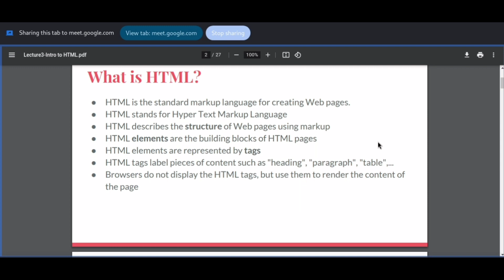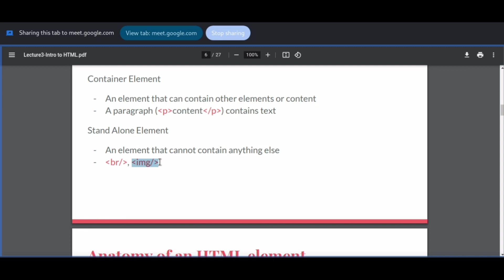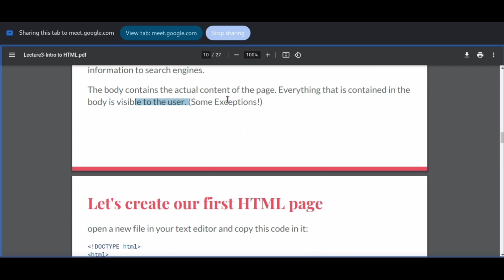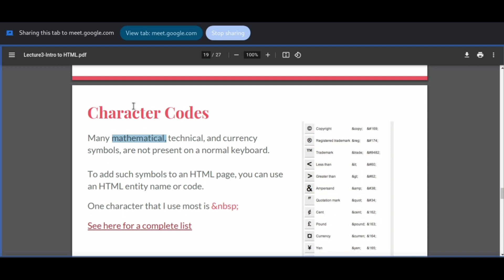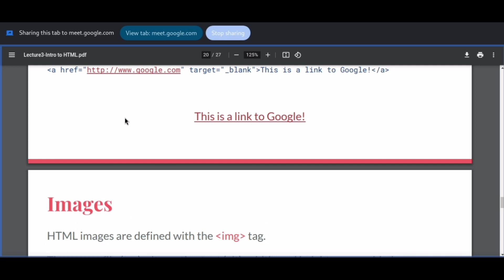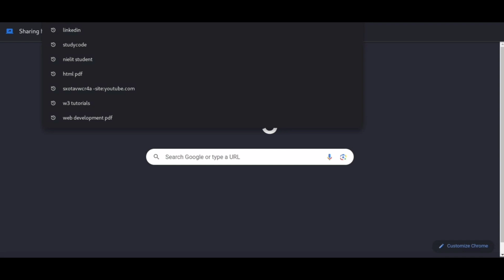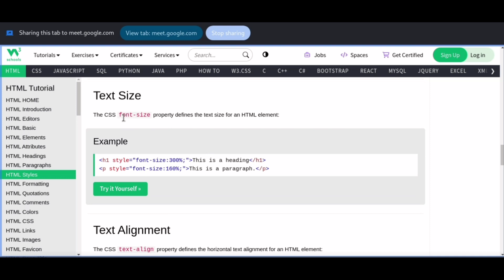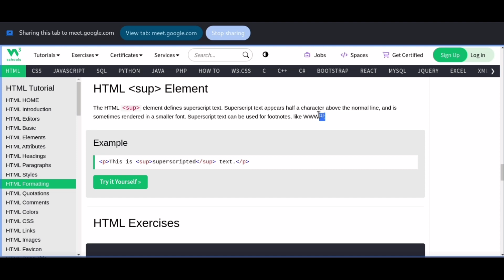The Secret Weapon of Web Developers: Master the Essentials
No prior experience needed! This comprehensive course takes you from absolute beginner to confident web developer in record time. Master the fundamentals, build real-world projects, and explore exciting career opportunities in the ever-growing tech industry.